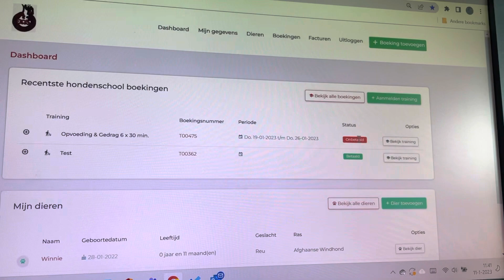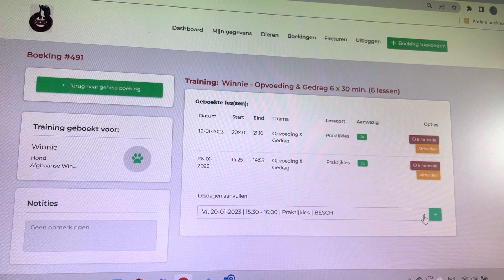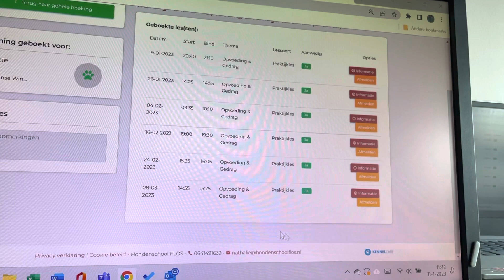Aanvullen van cursus datums